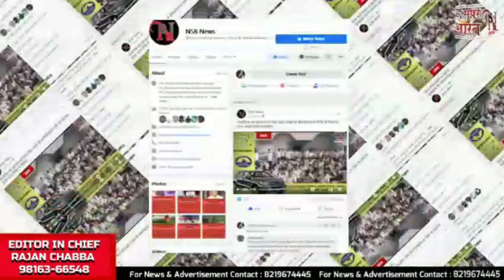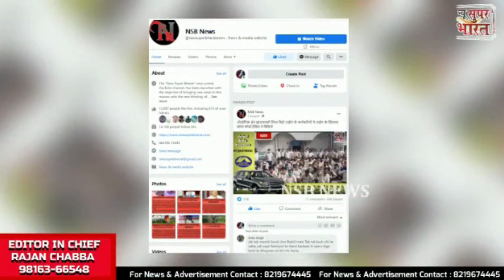Today's Updates |NewSuperBharat News |BULLETIN| NSB NEWS| Himachal News | Himachal Pradesh| 280 day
हिमाचल की आज की खास खबरें        NSB NEWS BULLETIN HIMACHAL TODAY

107 दिन बाद दोबारा शुरू हुई टीटीआर रिसॉर्ट में ट्रॉली

 हिमाचल स्वास्थ्य विभाग को मिले 245 नए डॉक्टर

सोलन की पर्वतारोही बलजीत ने फिर बनाया रिकॉर्ड

पालमपुर से धर्मशाला तक निकली महातिरंगा यात्रा

ऊना में CM का कांग्रेस पर तंज

अग्निवीर भर्ती में दौड़े कुल्लू के युवा

नालागढ़ में फायर ब्रिगेड कर्मियों की छुट्‌टी कैंसल

हिमाचल शिक्षा बोर्ड ने घोषित किया अनुपूरक परीक्षा का परिणाम

हिमाचल में BJP का ऑपरेशन 'लोटस'

शिमला में 24 घंटे मिलेगा पानी

NsbNewsBulletin |
New Super Bharat |
NewSuperBharat |
HIMACHAL NEWS UPDATE |
HimachalNewsUpdate
AajKiVisheshKhabren|
HP NEWS |
HpNews
HimachalNews |
SAMACHAR |

हिमाचल खबर
खबर हिमाचल
हिमाचल न्यूज़